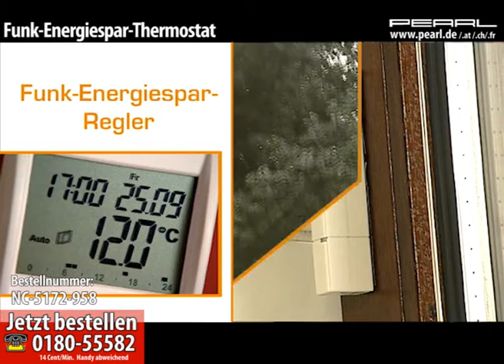AGT Funk-Energiespar-Thermostat (Energiesparregler)